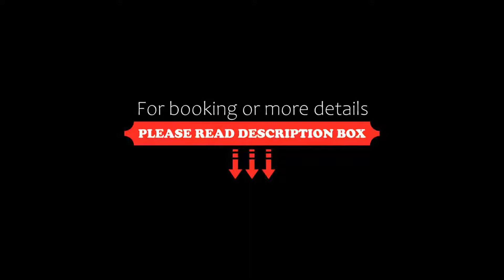Quatro Puerta del Sol, Madrid, Spain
About Property:
You're eligible for a Genius discount at Quatro Puerta del Sol! To save at this property, all you have to do is sign in.
Quatro Puerta del Sol is 200 m from Madrid's Puerta del Sol and 500 m from the Thyssen Bornemisza and Prado Museums. It offers rooms with satellite TV and free Wi-Fi.
All rooms at Hotel Quatro Puerta del Sol have air conditioning and heating. They come with a flat-screen TV, safety deposit box, and work desk in each r...
Property Type: Hotel
Address: Sevilla, 4, Centro, 28014 Madrid, Spain
Searching For
1. Quatro Puerta del Sol - Madrid - Spain
2. Quatro Puerta del Sol - Madrid - Spain Address
3. Quatro Puerta del Sol - Madrid - Spain Rooms
4. Quatro Puerta del Sol - Madrid - Spain Amenities
5. Quatro Puerta del Sol - Madrid - Spain Offers and Deals
Audio Credit:
Track Title: Subway Dreams
Artist: Dan Henig